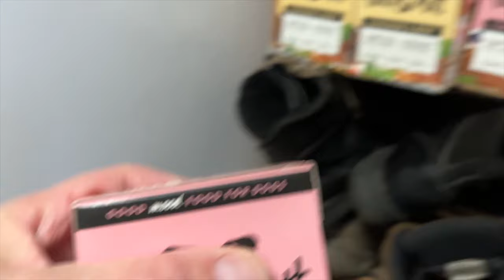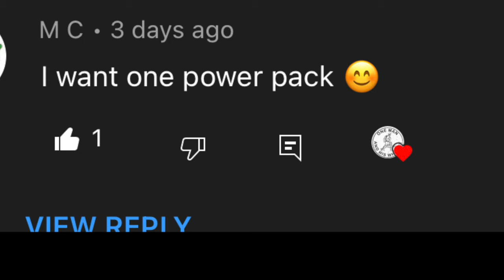A Day With The Whippets And The Giveaway Results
We have a day out with the whippets in the camper van at Sandsend and Robin Hood’s Bay
Hope you all have a Great Christmas and all the best for the New Year.

Link: G-TiDE Watch

Amazon store links for the G-TiDE Watch:

UK Store

DETAILS:
Available on online sales channels
No minimum purchase requirement
All customers
One use per customer
Active from today until Oct 31, 2023

For black Friday we are offering amazing discounts. The first round is already live and the second round will start on November 18th with additional models joining our discounts.

There are also chances to win prizes with our spin to win!